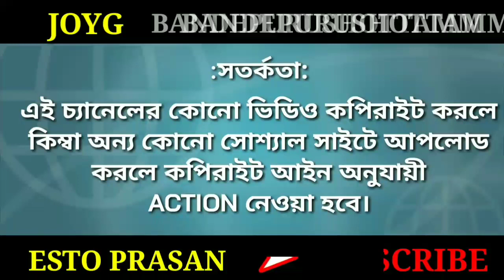আজ শুভ নববর্ষ | শ্রীশ্রীঠাকুরের বলা এই তিনটি কথা শুনুন আর এগিয়ে চলুন। ESTO PRASANGA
আজ শুভ নববর্ষ -এ শ্রীশ্রীঠাকুরের বলা যায় তিনটি কথা শুনুন আর এগিয়ে চলুন। ESTO PRASANGA শুভ নববর্ষে শ্রীশ্রীঠাকুরের আশীষ বাণী 💐💐💐💐💐💐💐💐💐💐💐💐💐💐💐💐 শ্রীশ্রীঠাকুরঅনুকূলচন্দ্র দয়ালঠাকুর 💐💐💐💐💐💐💐💐💐💐💐💐💐💐💐💐💐